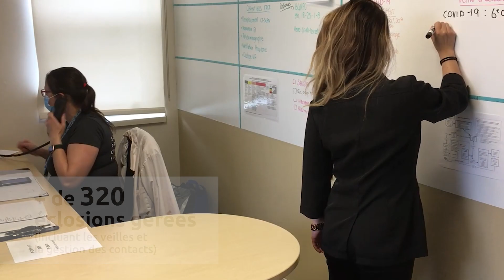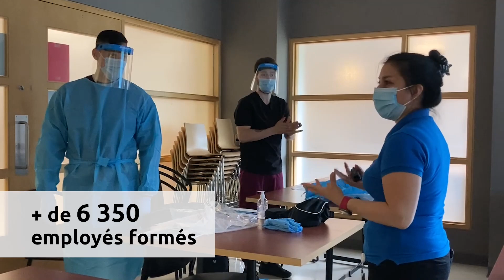La PCI du CIUSSS de l’Estrie – CHUS : une équipe indispensable!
En pandémie, l’équipe de prévention et contrôle des infections (PCI) a mené le combat contre la COVID-19 en assurant la sécurité de tous les milieux de soins du CIUSSS de l’Estrie – CHUS avec ses partenaires, entre autres, par plus de 29 400 tournées d’inspection.

Vous aimeriez vous joindre à notre grande équipe? Visitez notre page carrières pour connaître toutes nos offres